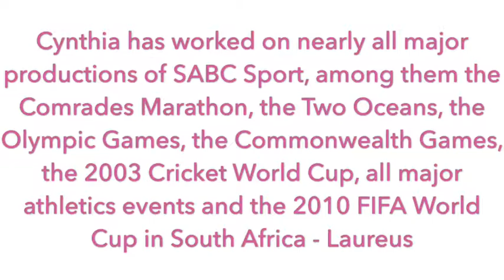Cynthia Tshaka Pioneering TV Personality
Cynthia Tshaka is a leading television personality in South Africa.

Born in Nyanga township in Cape Town, and grew up in Khayelitsha.

Cynthia has worked on nearly all major productions of SABC Sport, among them the Comrades Marathon, the Two Oceans, the Olympic Games, the Commonwealth Games, the 2003 Cricket World Cup, all major athletics events and the 2010 FIFA World Cup in South Africa.